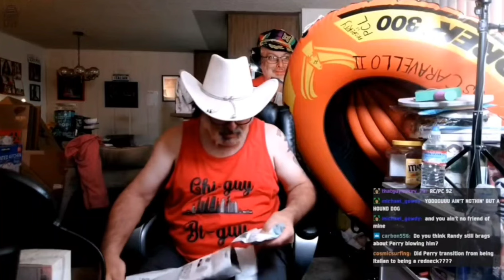Perry Caravello: Let it Snow!